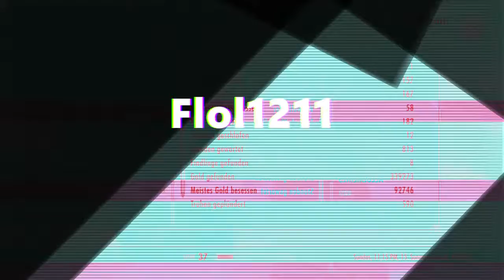Skyrim: dädrische Artefakten | German | Flol1211